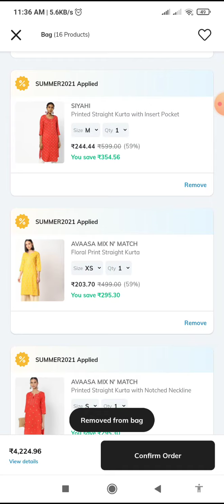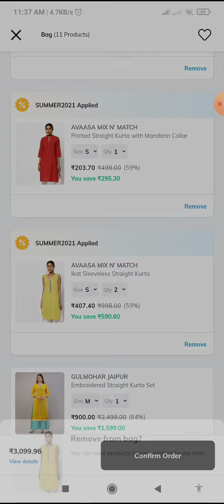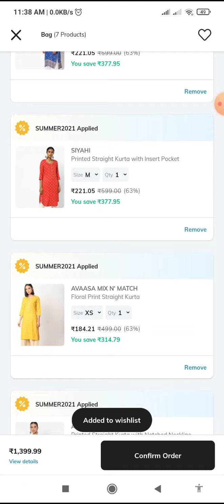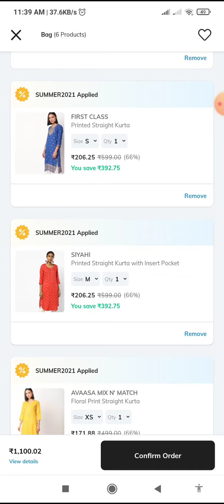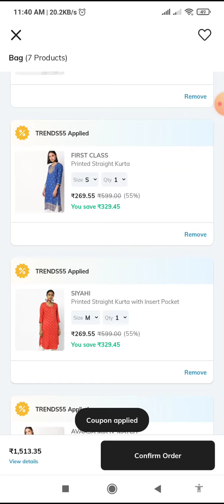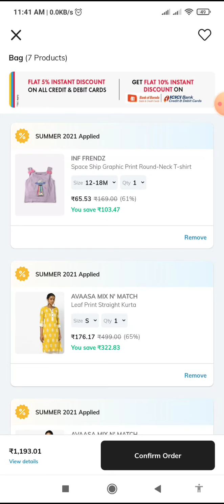ajio kurti haul ^ branded dresses_offer sale , telugu , avaasa kurtis _huge _discounts_on_products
product link :Check out AVAASA MIX N' MATCH Leaf Print Straight Kurta on AJIO!

ajio tricks, ajio reviews,. hauls.